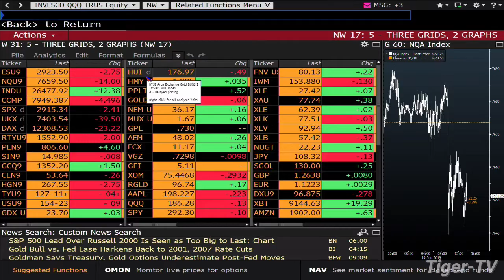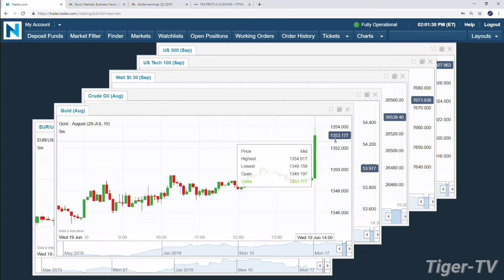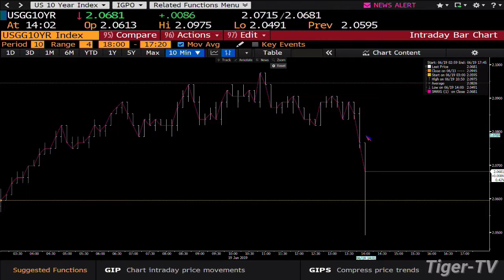June 19th, 2PM ET Market Update with Tommy O'Brien on TFNN